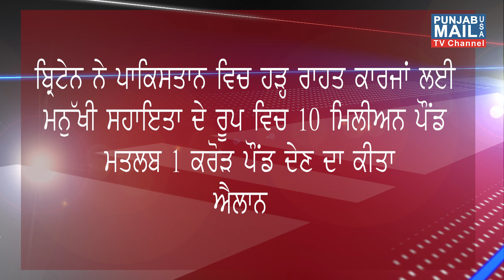UK help | Prime USA TV | Punjabi Media USA